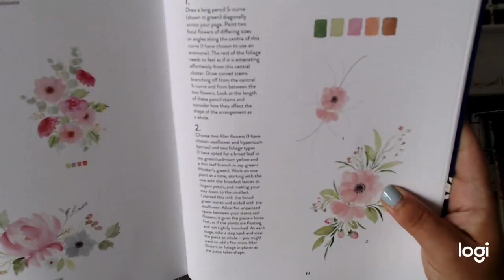WATERCOLOUR FLOWER TUTORIAL | NEW BOTANICAL PAINTING BOOK HARRIET DE WINTON | WATERCOLOR ART IDEAS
Every week I show you some watercolour painting techniques.

This week I am back to using this lovely NEW book by Harriet De Winton called New Botanical Painting. It's really modern watercolour style with tonnes of projects to have a go at. I hope to record me working through a lot of this great book for you

Join me back on Create & Craft TV 31st May 2020 for a fantastic show full of fun and demonstrations. UK Channel 863 SKY, 748 Virgin and 95 Freeview. Also available at createandcraft.com

Claire xxx